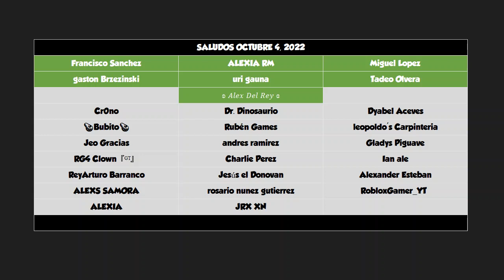Dragón de Otto en camino y Dragón de Granito en Aventura Individual ⭐Dragon Mania Legends 812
Video de Dragon Mania Legends con:

Aventura Individual
-Dragón de Granito
-Dragón de Libra

Días del Tesoro
-Dragón de Malvavisco

Búsqueda del Tesoro: Animales
-Dragón de Maya
-Dragón de Enebro
-Dragón de Maxine

Mazmorra Eterna
-Dragón de León Rojo
-Dragón de Shamrock

-Dragón de Cosecha

-Dragón de Lunares

-Dragón de Guerrero de Madera